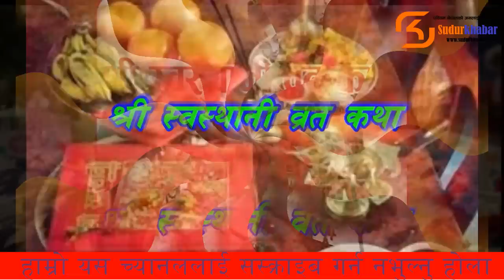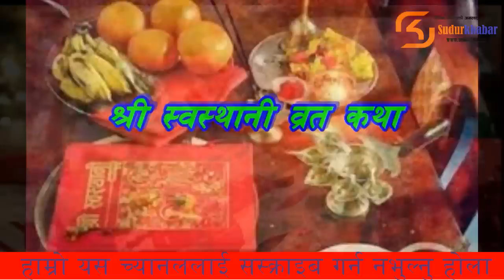श्री स्वस्थानी व्रत कथा - भाग २ Shree Swasthani Brat Katha Part-2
Vocal - Ram Singh Dhami